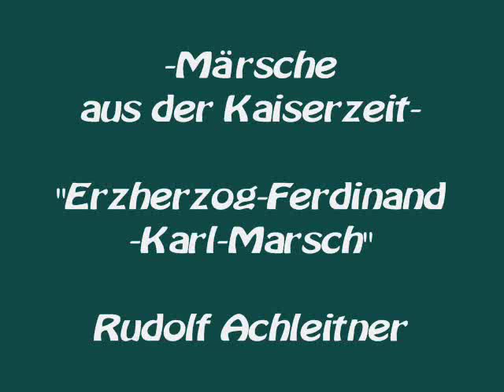Erzherzog-Ferdinand-Karl-Marsch - Märsche aus der Kaiserzeit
Märsche aus der Kaiserzeit
Großes Supraphon Blasorchester
Dirigent: Rudolf Urbanec
Lubomir-Pánek-Chor